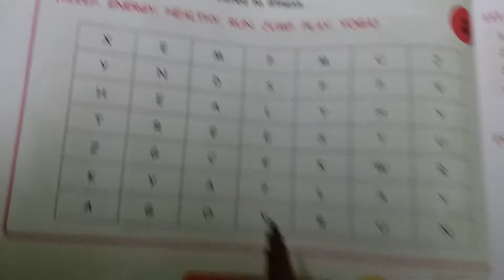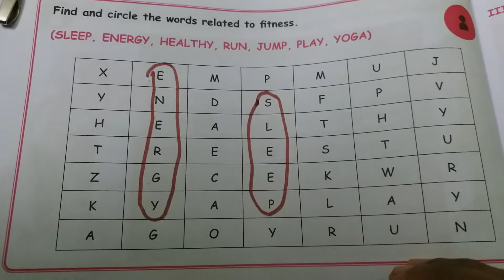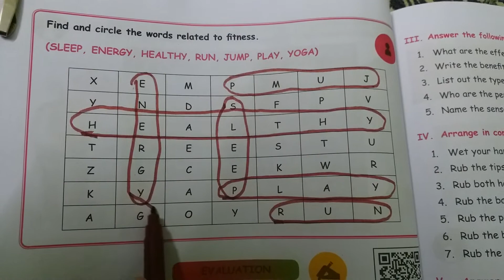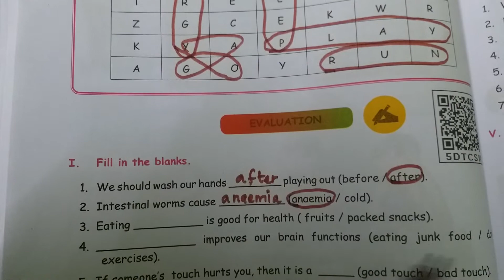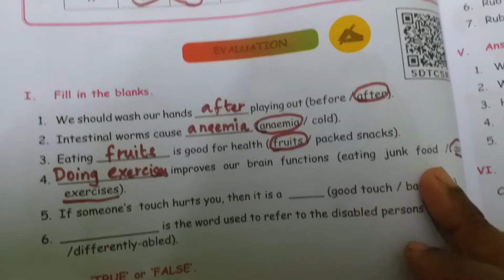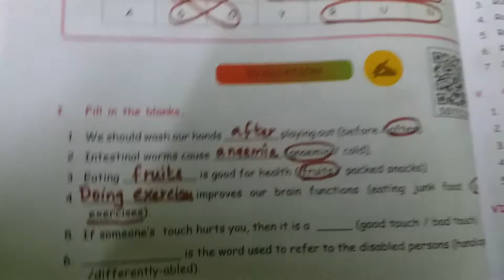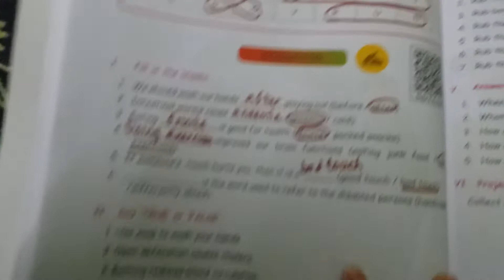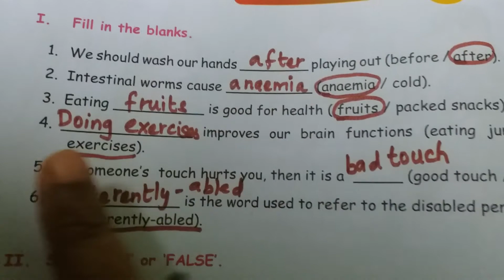MY BODY- 3 STD SCIENCE TERM 1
Book back exercises TAUGHT BY G.KALPANA PUMS SENNEERKUPPAM NORTH POONAMALLEE BLOCK TIRUVALLUR DISTRICT